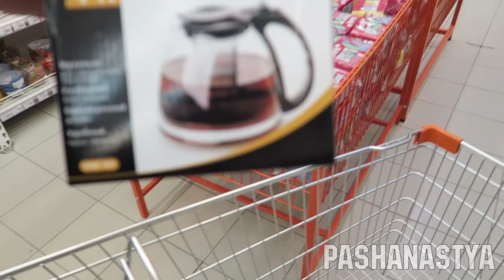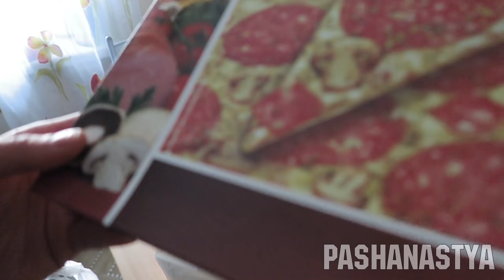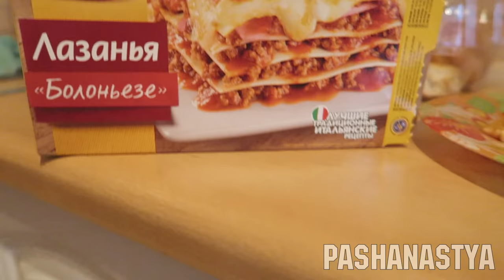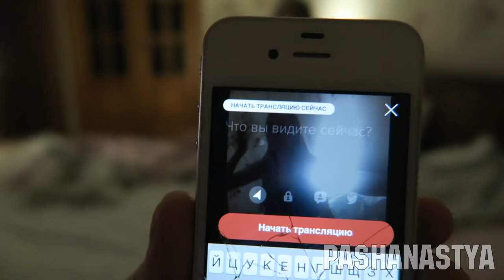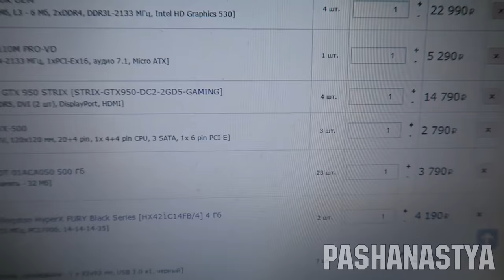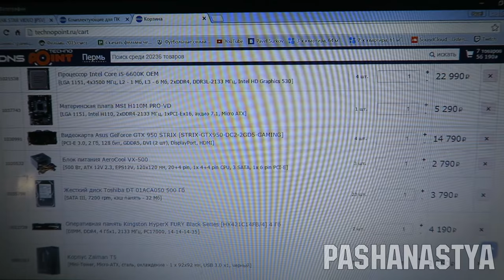VLOG: Поход в Магазин и Продвижение Старт на Ютубе PashaNastya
влог челлендж Идем за покупками и обсуждаем с вами вопросы продвижения )